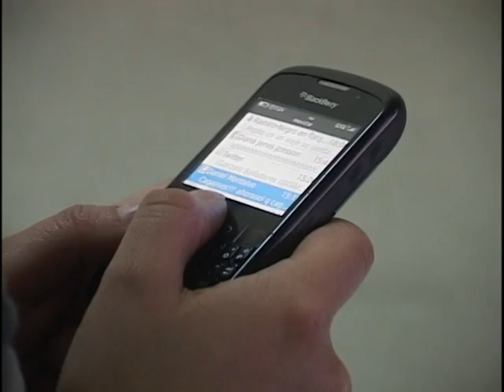Usuarios de telefonía móvil podrán bloquear sus equipos celulares cuando sean robados